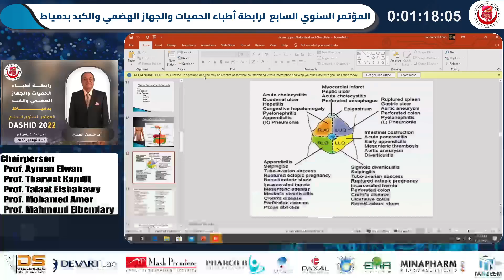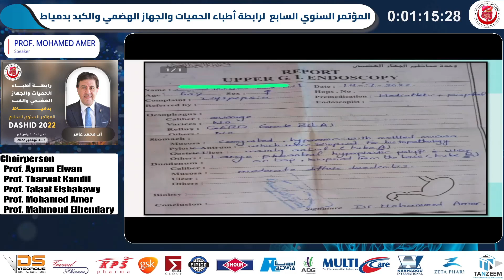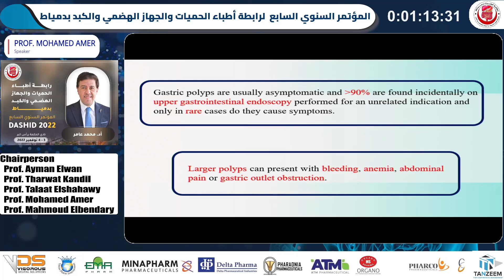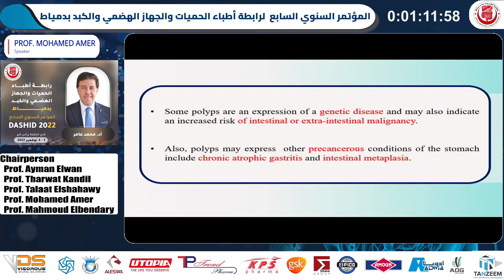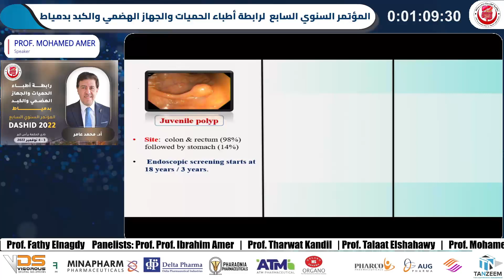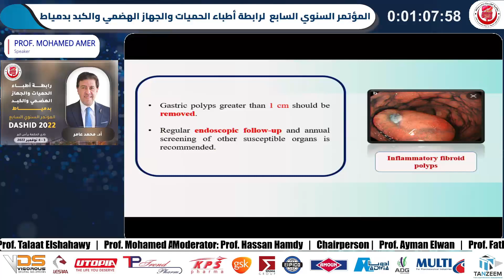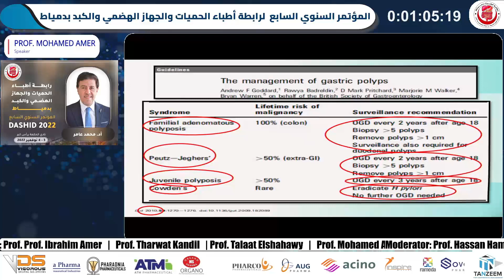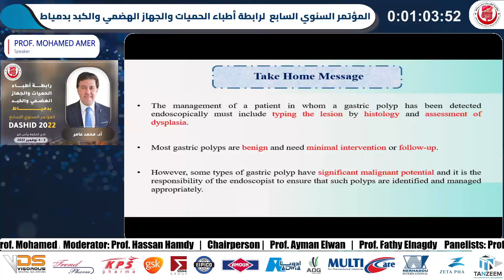Unexplained Dyspepsia Short Visit - Prof. Mohamed Amer